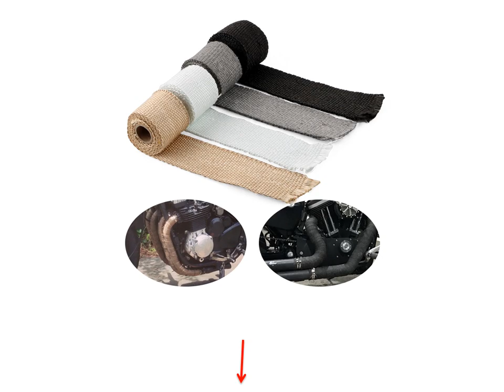Heat Wrap For Motorcycle Exhaust Pipes - Heat Wrap For Pipes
1. Motorcycle Anti hot Insulation Tape Heat Insulating Wrap Exhaust Header Pipe Tape Glass Fiber 50mm x

2. Rubber Motocycle Air bleeder Waterproof Plug Silencer for Moto Exhaust Pipe Motocross Tailpipe Wash Stopper Protector